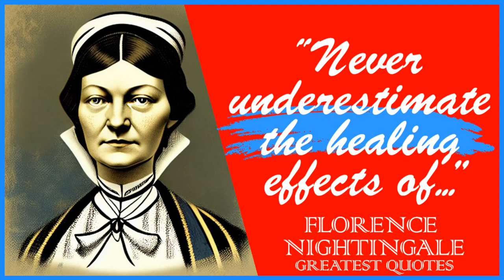52 Florence Nightingale’s Quotes | Inspiring Wise Life Quotes of Florence Nightingale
Florence Nightingale was an English social reformer, statistician and the founder of modern nursing. Nightingale came to prominence while serving as a manager and trainer of nurses during the Crimean War, in which she organised care for wounded soldiers at Constantinople.

She significantly reduced death rates by improving hygiene and living standards. Nightingale gave nursing a favourable reputation and became an icon of Victorian culture, especially in the persona of "The Lady with the Lamp" making rounds of wounded soldiers at night.

This video is quotes from Florence Nightingale. This quotes compilation is made of his best quotes and we hope that these life quotes can make you think about many things in your life. Florence Nightingale’s quotes are definitely worth your time.

 We hope you enjoyed this Inspiring Wise Life Quotes of Florence Nightingale.